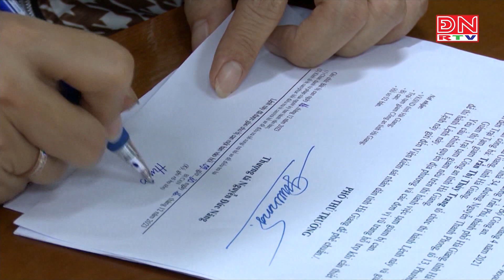Bắt 2 bị can nguyên là cán bộ Sở GD&ĐT tỉnh Hà Giang